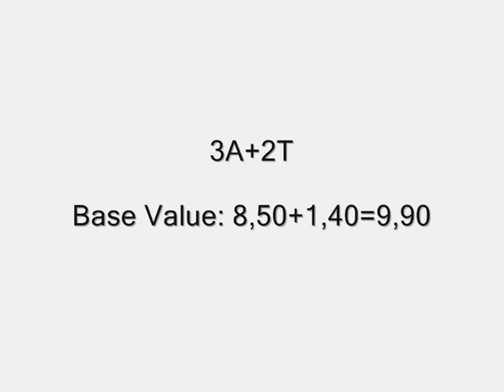Yukari Nakano - Triple Axel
Collection of Yukari Nakano's attempts at the triple axel.